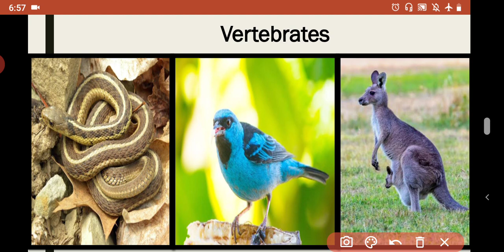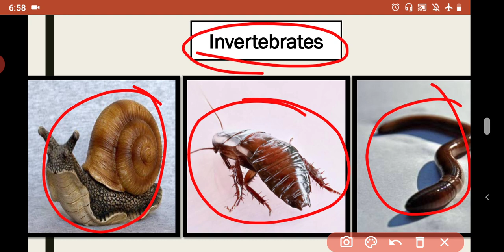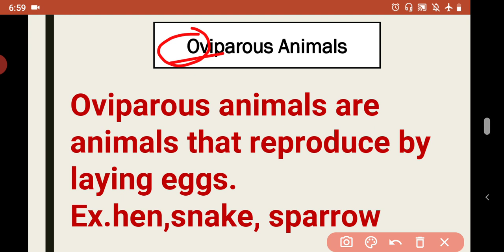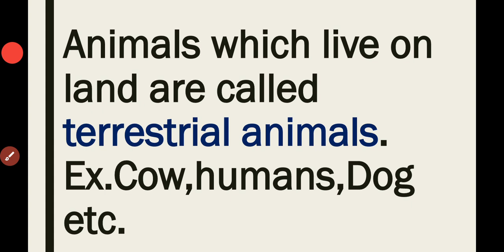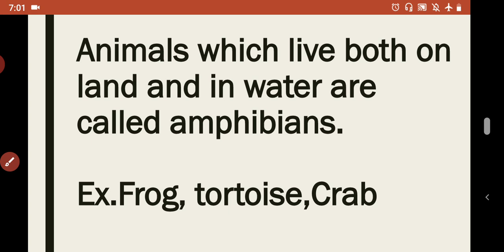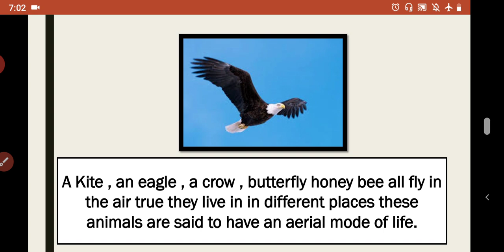diversity in living things and their classification Class 6 (Part 6)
For better understanding of the lesson

Diversity in living things and their classification